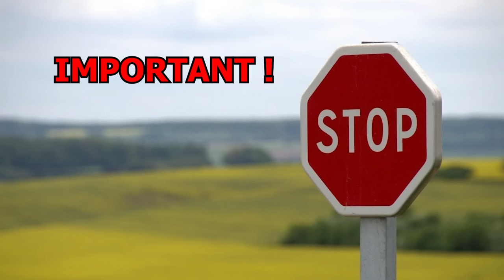CE s-a intamplat cu NUMARUL MEU ?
TAG-uri, ignora-le !